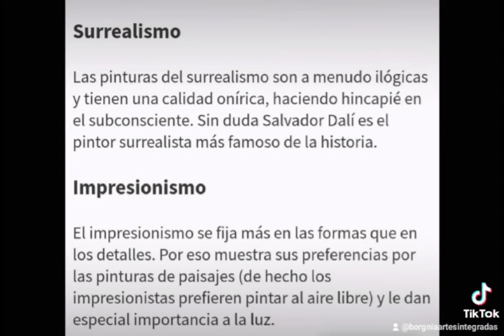Vanguardias del Arte - Borgnia Artes Integradas